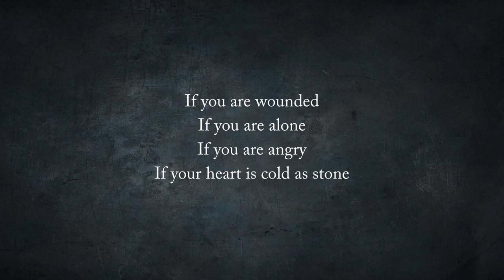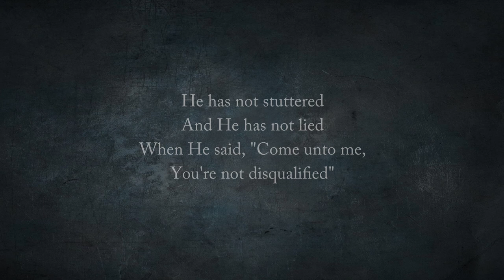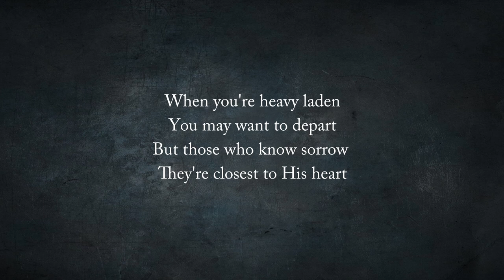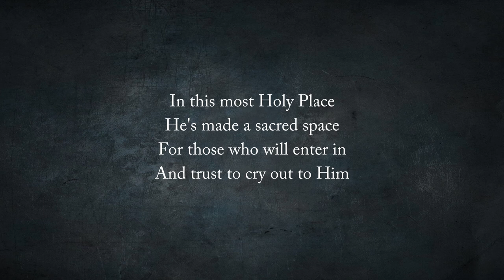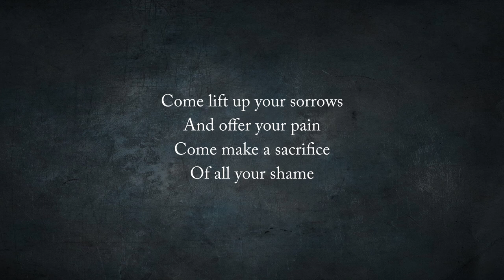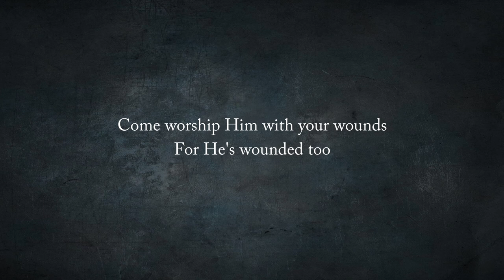Come Lift Up Your Sorrows - Michael Card - w lyrics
From Michael Card's 2006 album "The Hidden Face of God".